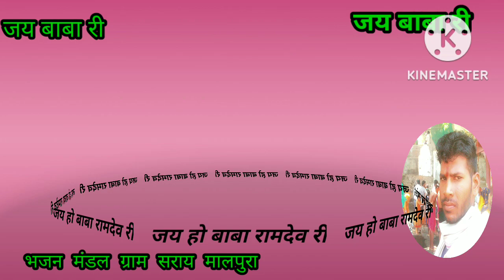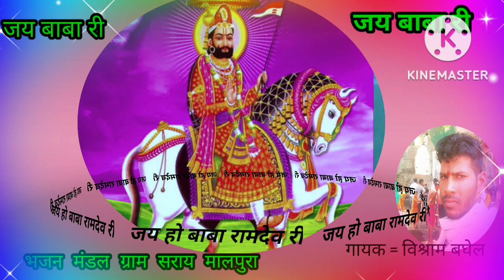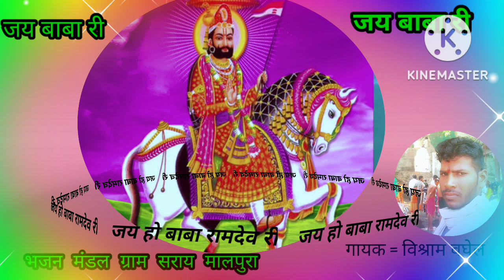मंदिर में लगी रोशनी भुजाओं कैसे भजन/ भजन एवं कृष्ण वाणी/2022 ka best bhajan/baba ramdev ka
baba ramdev ra bhajan
मंदिर में लगी रोशनी भुजाओं कैसे भजन
भजन एवं कृष्ण वाणी/
2022 ka best bhajan/
baba ramdev kaबाई सुगना रा भजन /स्वर:- श्री दद्दू सिंह /best bhajan /baba ramdev ra bhajan/2022 ka best bhajanबाबा रामदेवरा भजन@स्वर:-  विश्राम बघेल@best bhajan@baba ramdev ra bhajan@2022 ka best bhajan